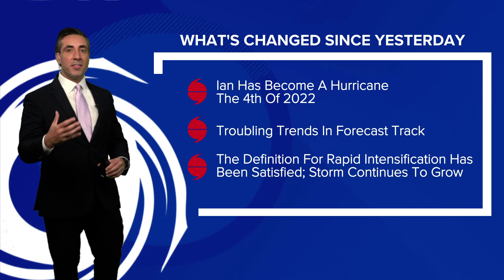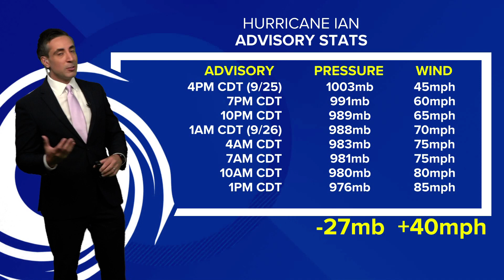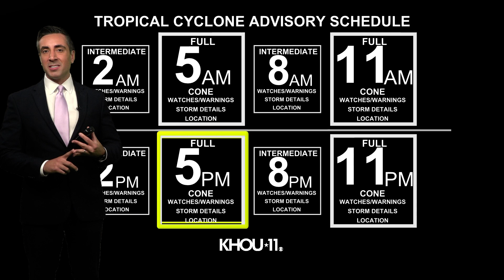Hurricane Ian Update: Storm rapidly intensifying. In-depth forecast analysis, newest forecast cone.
Hurricane Ian has already satisfied the definition of rapid intensification and will continue to strengthen. The West Coast of Florida will likely be dealt the worst of the impacts of the storm later this week. Damaging winds, storm surge and heavy rain is expected.